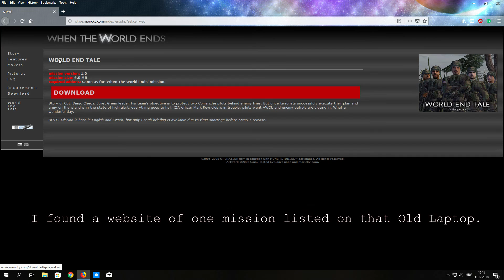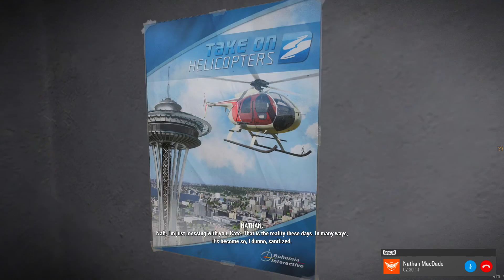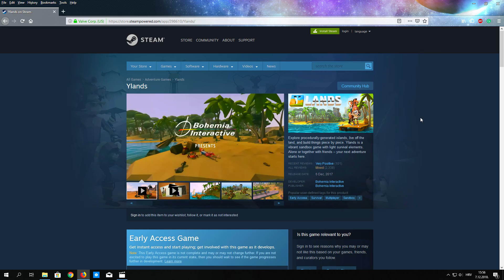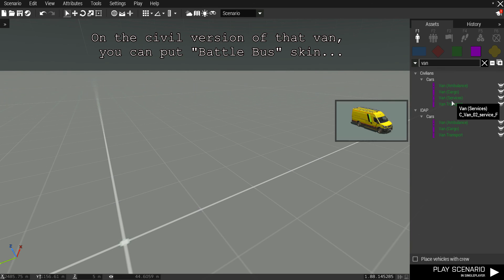Laws of War - Secrets & Easter Eggs - ArmA 3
Ghost Easter Egg 00:53
Operation Flashpoint custom missions Easter Egg 02:15
Posters of other Bohemia Interactive games 03:00
Real life Bohemia Interactive van skin 05:00
Windows Updates Easter Egg 06:05
Goats?! 06:25

2. Arma 3 soundtrack - Memories-  Ondrej Konvicka